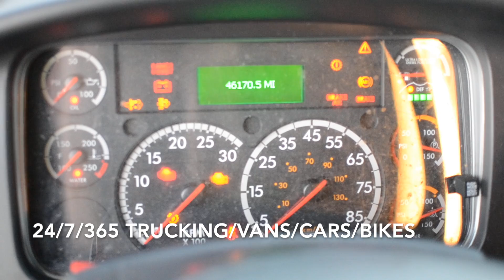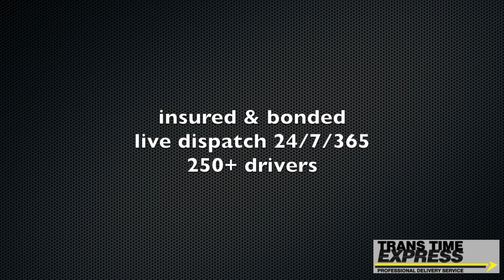Trucking in Frederick, MD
Courier Delivery Logistics. With over 300 drivers in Maryland, DC, Virginia and Pennsylvania, we make thousands of deliveries every day.